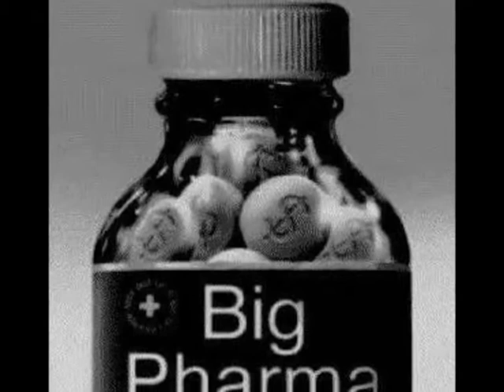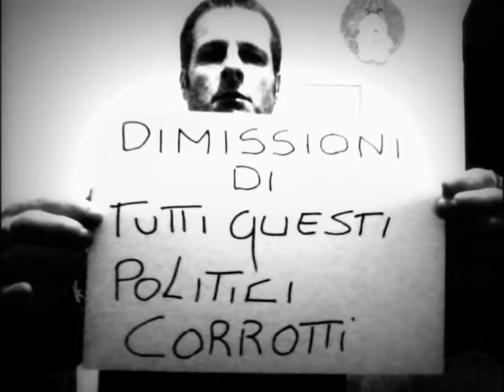La voce degli Inascoltati-Disobbedienza Civile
INCATENATI ALLA SPERANZA CONTRO CASE FARMACEUTICHE CHE CI VEDONO COME CLIENTI NON COME PERSONE!